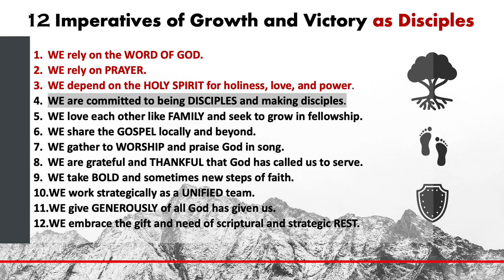Wednesday 3/24/21 - Discipleship Series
We hope to see this evening @ 6:30pm onsite or online calvarychapelrva.com as we continue in our Discipleship Series and Training! Jesus has called us ALL to be His disciples and He has give us both the instruction and the help of His Holy Spirit to walk in growth and victory.